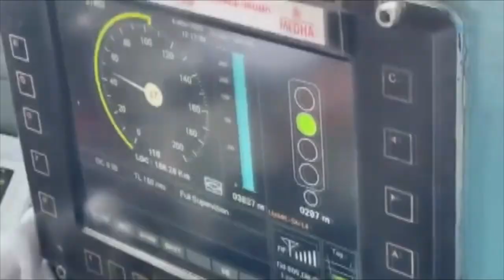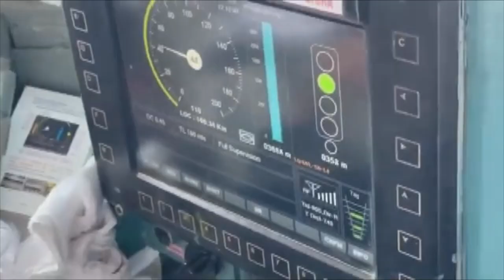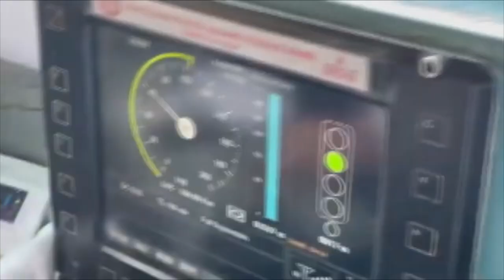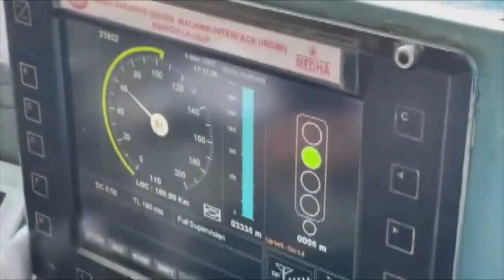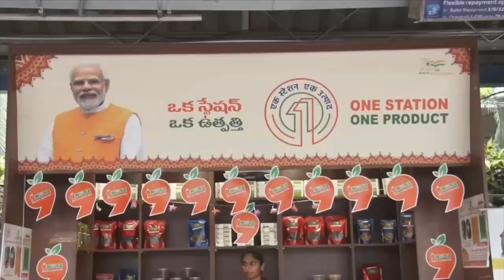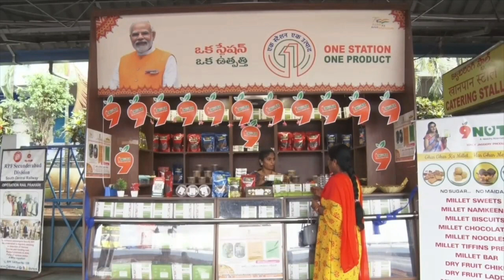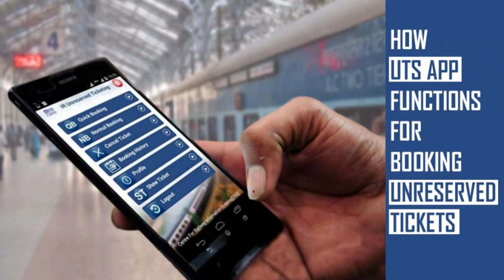Chameli - ""Ek Mulaqat"" Shri. Arun Kumar Jain , GM South Central Railway